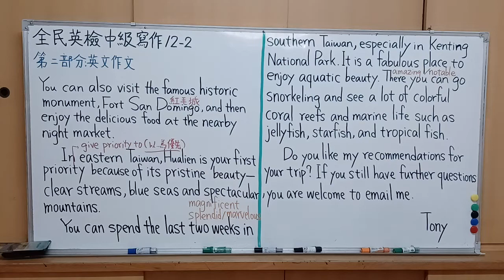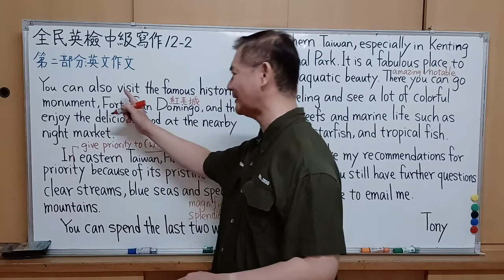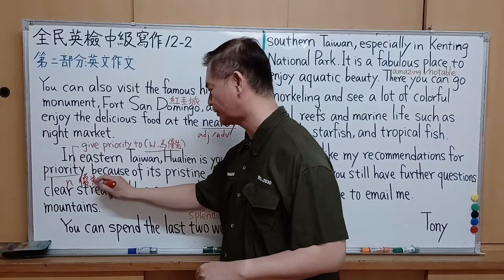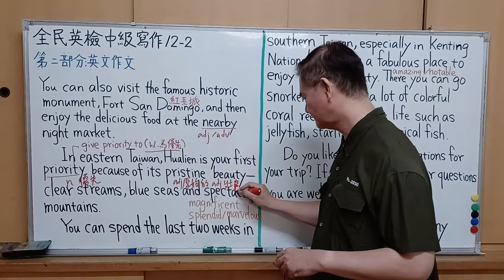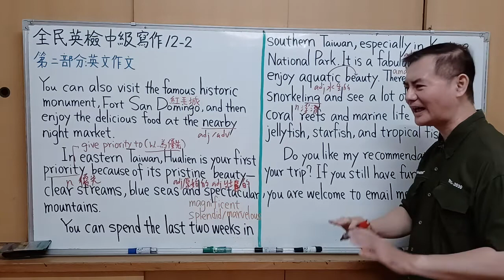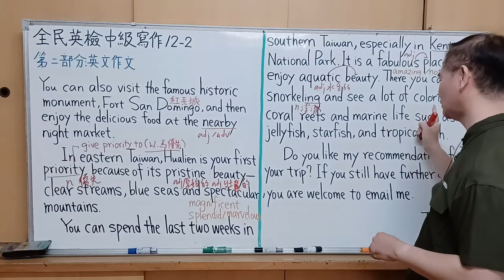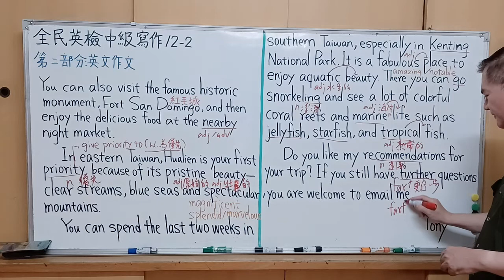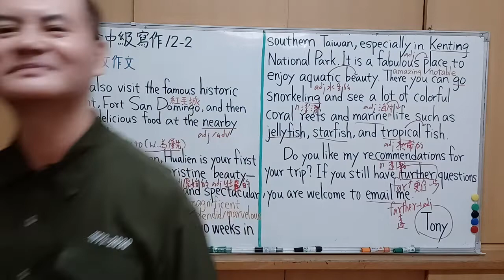Mr.Chen英文教學--全民英檢中級寫作12-2(GEPT中級)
第二部分: 英文作文
說明: 請依下面所提供的圖片和文字提示寫一篇英文作文 , 長度約一百二十字。
參考資料:  李維 , 全民英檢寫作破關--中級 , 貝塔出版有限公司。